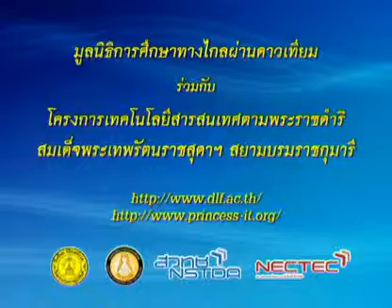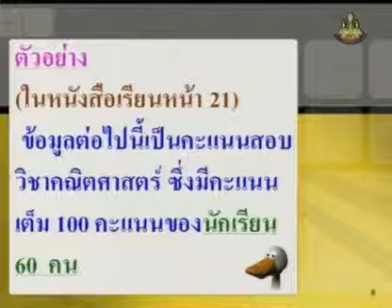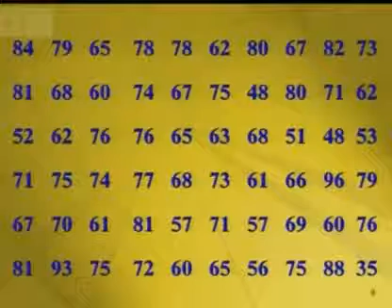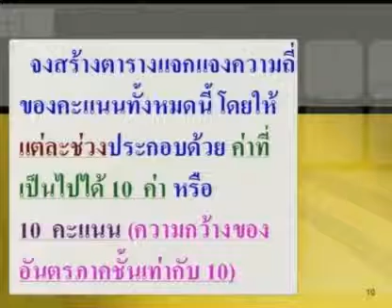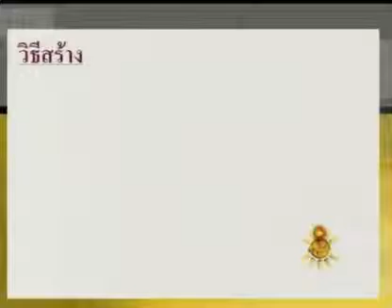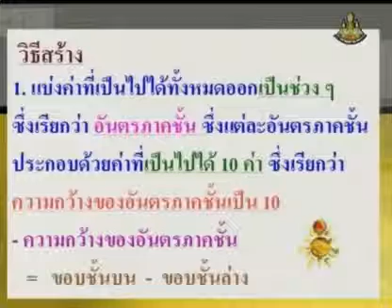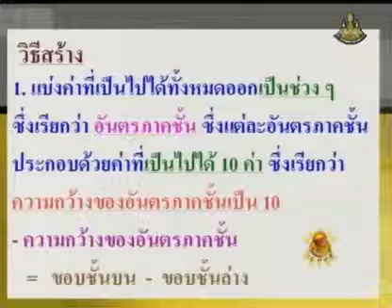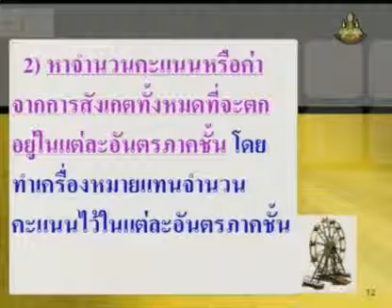183 51maM5 046Ch mathm 5 คณิตศาสตร์ม 5